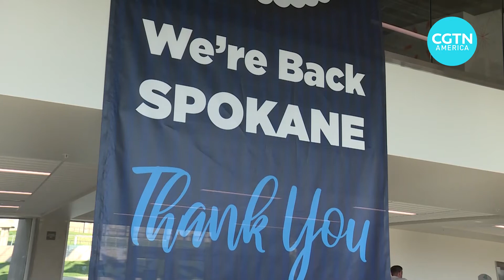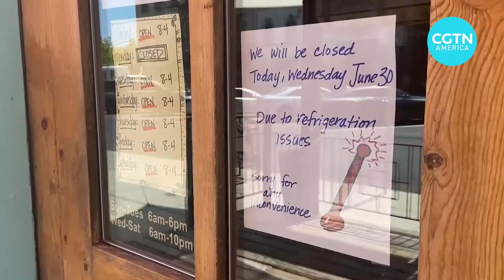The U.S. state of Washington fully reopens